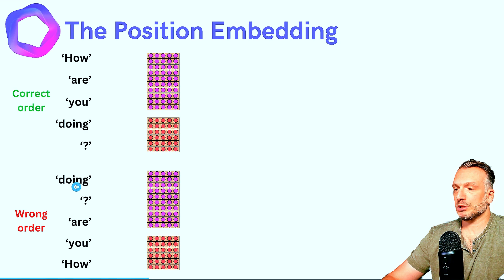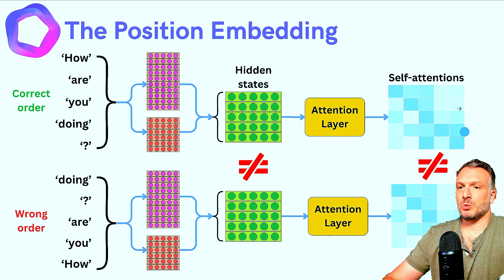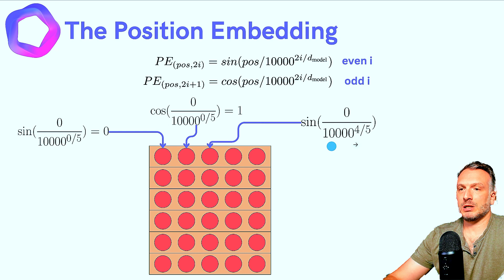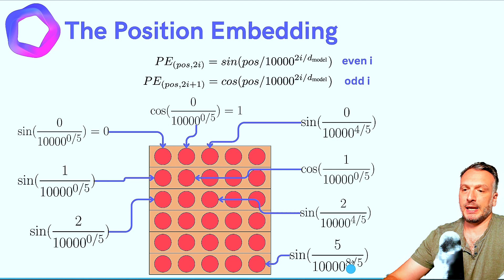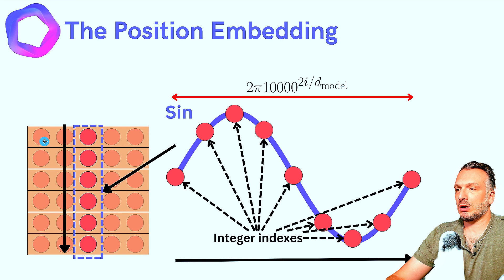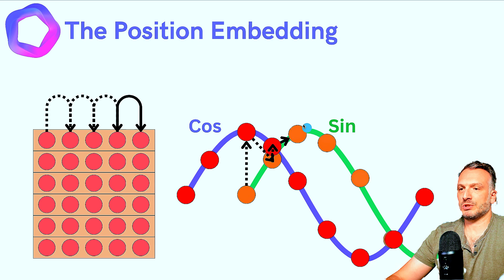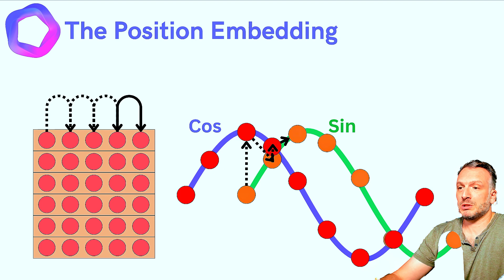The Position Encoding In Transformers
Transformers and the self-attention are powerful architectures to enable large language models, but we need a mechanism for them to understand the order of the different tokens we input into the models. The position encoding is that mechanism! There are many ways to encode the positions, but let me show you the way it was developed in the "Attention is all you need" paper. Let's get into it!